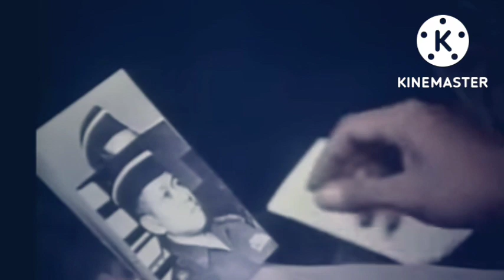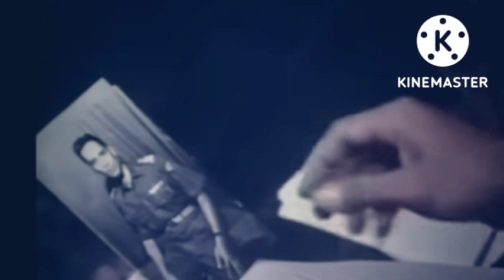SUKENDRO, CHAERUL SALEH & MOH. HATTA PERNAH MASUK DAFTAR PENCULIKAN G30SPKI NAMUN DICORET KEMBALI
G30spki
Makam Ade Irma Suryani nasution
G30s
Gerakan 30 september
Pranoto reksosamoedro
Njoto
Ade Irma suryani
Nasakom
Santri vs pki
Hendro subroto
Ernest Julius magenda
Untung sjamsuri
Brigjen soepardjo
Brigjen surjosoempeno
Suryosumpeno
Murad aidit
Bambang soepeno
Konfrontasi malaysia
G30spki Jawa tengah
Bambang soepeno
Heru Atmodjo
Heroe atmodjo
Basuki rachmat
Letkol sudjiman
MH Lukman
Moersjid
Sakirman
Soedisman
Operasi kalong
Ratna Sari Dewi
Dewi soekarno
Jasir HADIBROTO
Yasir hadibroto
Pki
Gestapu
Brigjen Soepardjo
Soepardjo
Lubang buaya
Gestok
Ahmad yani
Ah nasution
HUT PKI ke 45
Basuki rahmat
Soekarno
Dn aidit
Soeharto
Mt haryono
Mas Titodharmo haryono
R. Soeprapto
Moersjid
Tjakrabirawa
Sutoyo siswomihardjo
Maulwi saelan
Nani nurrachman
Ibrahim adjie
Nani Sutoyo
SOETOYO siswomihardjo
Mung parhadimulyo
Cakrabirawa
Lubang buaya
Tjakrabirawa
Manggil soekarno
Benny Moerdani
Sarwo Edhi Wibowo
Sarwo edhi
Pahlawan revolusi
Siswondo Parman
S parman
Mayor soekirno
Kapten koencoro
Biografi pahlawan
Amelia yani
Hendrianto Sahara Nasution
Yanti nasution
Nasakom
Angkatan kelima
Soegandhi
Basuki rahmat
Di pandjaitan
D i pandjaitan
Kapten koencoro
Kapten Soekarno
Omar Dani
Omar dhani
Djamin gintings
Junus samosir
Brigjen soepardjo
My haryono
Ali moertopo
My harjono
Pramoedya anaknya toer
Jamin Ginting
Yoga SOEGOMO
Ali moertopo
Ali murtopo
Jenderal sabur
Jamin gintings
Pranoto reksosamoedra
SOEBANDRIO
Subandrio
Pranoto
Basuki rachmat
Jusuf muda dalam
Soekirman
Sukitman
Kolonel Abdul Latief
Brigjen soepardjo
Untung sjamsuri
Untung syamsuri
Kolonel Abdul latief
Likas tarigan
Soejono PPP auri
Mayjen pranoto
Siswondo Parman
Letkol marokeh santosa
Suwondo parman
Sjam kamaruzaman
S Parman
Brigjen Ashari
Moersjid
Salim said
Brigjen soegandhi
Umar Wirahadikusumah
Mt haryono
Soeprapto
Prri
Permesta
Pancasila
Hmi
Anwar sanusi